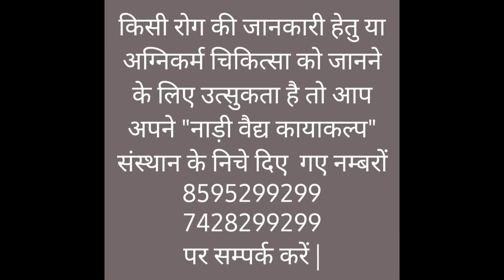Agnikarma |अग्निकर्म ep -3 |वैद्य हिमांशु सत्यप्रकाश आर्य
लोह,ताम्र, रजत, वंग, कांस्य या मिश्रित धातु से बनी अग्नि शलाका से शरीर के दर्द वाले हिस्से पर विशेष उर्जा (गर्मी) देकर राहत दिलाने की सदियों पुरानी तकनीक ही “अग्निकर्म’ है। यह शरीर की विभिन्न मांसपेशियों और उनके विकारों को दूर करने के लिए उपयोगी है। इससे उपचार करने पर मरीज को कोई कष्ट महसूस नहीं होता।
Agni karma', also known as 'dahan karma', is a process used in Ayurveda for various benign diseases that are characterised by pain or bleeding. In this process, the heated rods of gold, silver, iron, copper and pancha dhatu (five metals) are applied directly on the skin at the affected site.
केवल आयुर्वेदिक चिकित्सक की देख- रेख में ही कराएं |
पूरी जानकारी के लिए वीडियो को अंत तक देखिये!
For complete information, watch the video till the end.

About Nadi Vaidya Kayakalp

Our mission is to help your life by improving your lifestyle and earning stress-free and disease-free life from our Ayurvedic knowledge and remedies.
We are helping society for the last 35 years from our knowledge and experience to stay a healthy life. Now, it’s your time to become healthy.

-- On everyday except wednesday
Address: Nadi Vaidya Kayakalp, near Noor Garden – Huda Sector – 1, Delhi Bypass Road, Rohtak (HR).
Timings: 7AM –11AM

-- On Sunday, Monday, Tuesday
Address: Kimberly Plaza, Sector – 112, Near Gurugram Gateway Bajghera, Gurugram

-- On Thrusday, Friday and Saturday
Address: Nangloi Metro Station, Metro Bazar in front of Pillor No – 384, Nangloi, Delhi